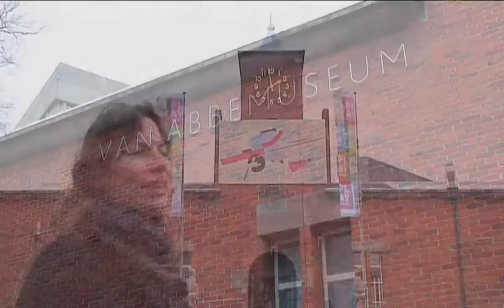Uitbreiding Van Abbemuseum (eerste ontwerp)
Wat wellicht een detail is voor de architect of de opdrachtgever, kan een kolossaal punt van discussie zijn voor de bewoners van de stad. Dat ondervond architect A. Cahen toen hij in 1990 een ontwerp presenteerde voor de nieuwbouw van het Van Abbemuseum in Eindhoven.